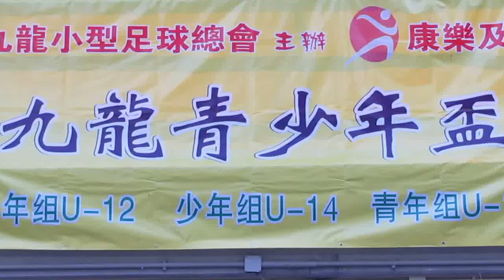南聯vs自由人青年(2014.7.8.九龍青少年盃U16組小型球賽)精華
2014.7.8.楓樹街球塲 19:03 南聯(橙) 2:1 自由人青年(藍)